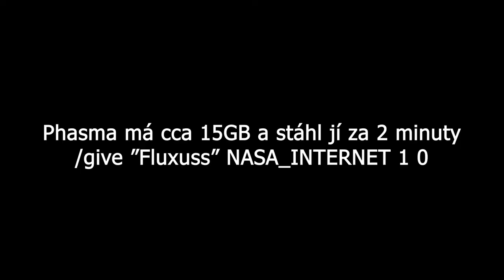PHASMOPHOBIA s Kozlem, Fluxussem a Destrixem. **😧ŠÍLENÉ😧** | ©Zendy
Phasmophobia s Kozlem, Fluxussem a Destrixem.
Zážitek na který se NEZAPOMÍNÁ!

◼ Kozel
◼ Fluxuss
◼ Destrix

🤑POUŽIJTE SUPPORT A CREATOR!🤑
code: ZENDYKYSILKO

◼ ©Z´s C ◼

TAGS (ignore)
free fortnite hack, free fortnite cheat, fortnite free hack, fortnite esp 2021, fortnite cheat free, fortnite free,